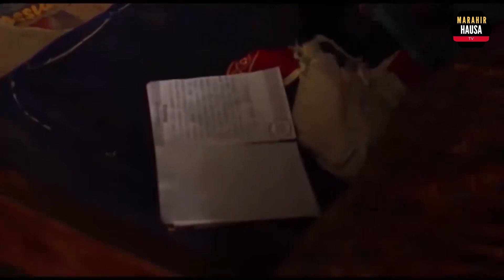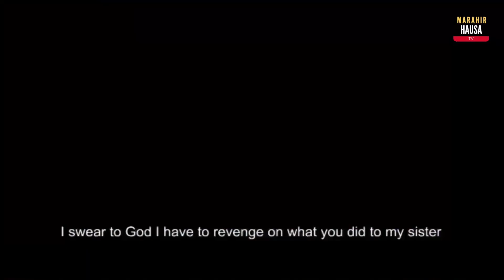MACE TA GARI Part 3&4 Letest Hausa Film With English Subtitle 2020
MACE TA GARI,